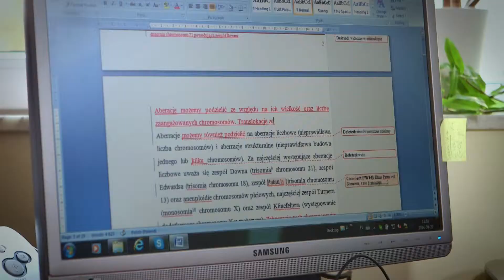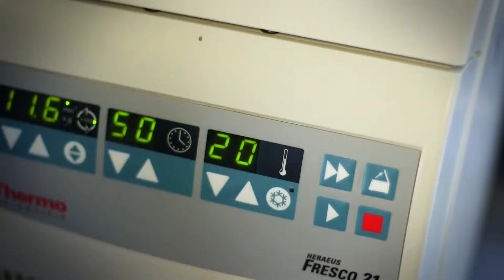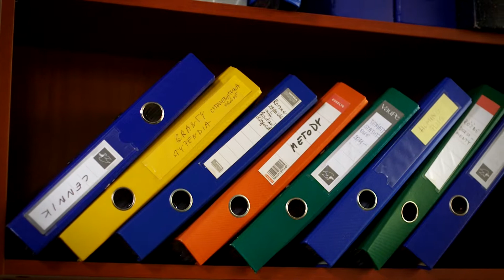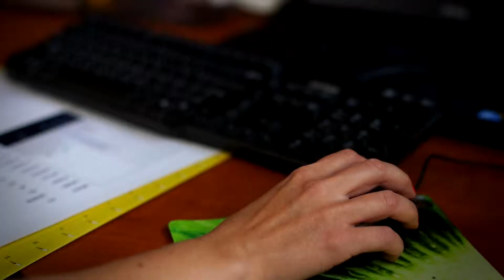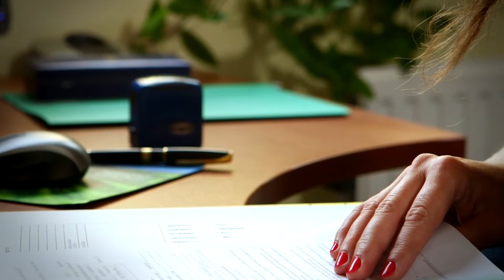Dr Beata Nowakowska, laureatka programu HOMING PLUS